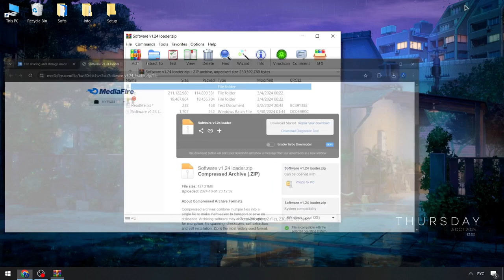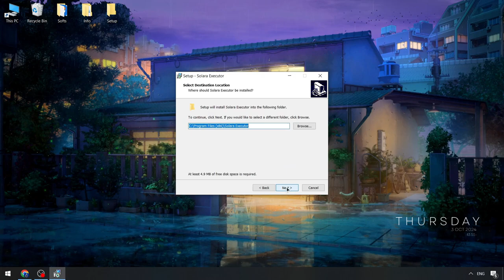Roblox x Solara Executor [Free 2024] | Roblox x Solara Cheats Menu | Solara Executor [FREE VERSION]